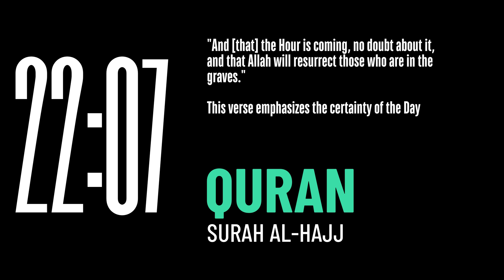The Shocking Physics of Judgment Day! The End of Time Vs. Time Reversal. Part-1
In this video (Part-1), we explore the intriguing intersection of physics and Islamic eschatology, particularly the concept of the Day of Judgment as described in the Quran. The discussion centers around Dr. Muhammad Khan's 1982 academic paper, which connects Quranic verses with modern scientific ideas, including time reversal, cosmic expansion, and the potential for a contracting universe. We delve into how these concepts challenge our understanding of time and reality, suggesting that the universe may not only expand indefinitely but could also reverse, leading to radical transformations of existence. The conversation emphasizes the philosophical and scientific implications of these ideas while remaining respectful of diverse beliefs.

✅ We need only 500 members to cover our cost! Please become a member to help me create these contents:

Chapter Timeline
0:00 - Introduction to the Topic
0:08 - Overview of the Day of Judgment in the Quran
0:21 - Key Quranic Verses on Resurrection
0:45 - Islamic Eschatology Explained
1:01 - Concept of Time Reversal
1:20 - Introduction to Dr. Muhammad Khan's Paper
2:01 - Comparing Resurrection to Natural Processes
2:40 - Cosmology and the Big Bang Theory
3:20 - Quranic Insights on the Universe's Expansion
4:25 - Discussion on the Universe's Possible Contraction
5:40 - Time Reversal Explained
6:51 - Introduction to the Hollow Earth Theory
7:30 - Black Holes and Other Dimensions
8:47 - Higher Dimensions Explained
9:14 - Summary of Dr. Khan's Ideas
9:30 - What's Next: Part Two Preview
10:01 - Closing Remarks and Call to Action

✅ In order to translate the video into your language, follow these steps:
Click the Subtitle (CC) button.
Click the Settings icon (gear icon).
Select the Subtitles/CC option.
Choose Auto-translate.
Scroll down and select your desired language for translation, such as Turkish, Malay, Urdu, Hindi, Chinese, etc.